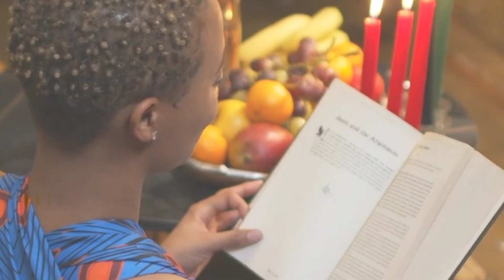ashok samrat history in hindi || ashok samrat ने कैसे सबको काट डाला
ashok samrat history in hindi || अशोक सम्राट का कहानी || कुत्ते के तरह काट डाला

सम्राट अशोक की कहानी || सबको कुत्ते की तरह काट डाला || samrat ashok history

topic covered: 🥰🥰🥰🥰
ashok samrat
samrat ashok history in hindi
samrat ashok
ashok samrat history in hindi
samrat ashok ki kahani
ashok samrat history
ashok samrat ki kahani
ashoka the great
samrat ashok story
samrat ashok ka itihaas
ashok ki kahani
ashok maurya
ashok samrat ka itihaas
samrat ashok story
ashok ki kahani
ashok maurya
chakravartin ashoka samrat
samrat ashok episode 1
samrat ashok history
samrat samrat
अशोक सम्राट
अशोक सम्राट की कहानी
सम्राट अशोक
सम्राट अशोक की कहानी
samrat ashok
ashoka samrat
chakravartin ashok samrat
chakravartin ashoka samrat
ashoka the great
samrat bindusar
samrat
Kaling yuddh kis Raja ke bich hua tha
samrat chandragupt maurya
samrat ashoka
Kaling yuddh mein kitne log Mare gaye the
ashok samrat
chakravartin ashoka samrat voot
online chakravartin ashoka samrat
samrat ashok story,samrat ashok ampire
chakravartin ashoka samrat full episode
samrat ashok history
ashok samrat history
king ashoka
Samrat Ashok ka mrutyu kaise hua